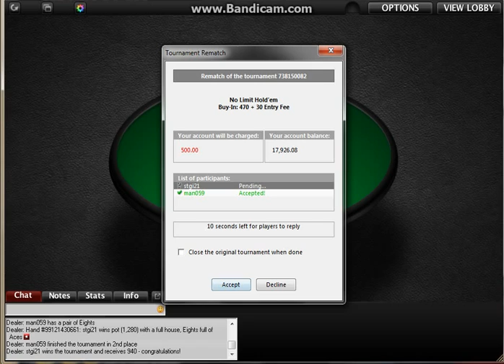Heads up Texas Hold'em Poker Table..Set and FullHouse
Me (stgi21) winning a Sit n go heads up table,playing only 2 hands..
Type:play money

for more.